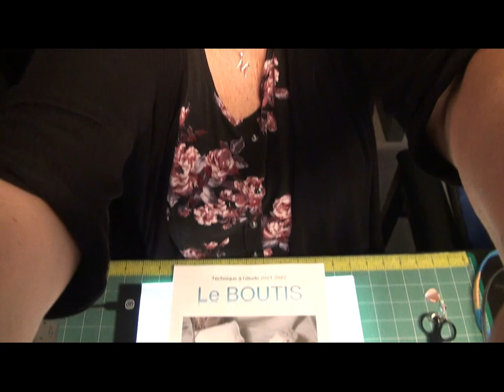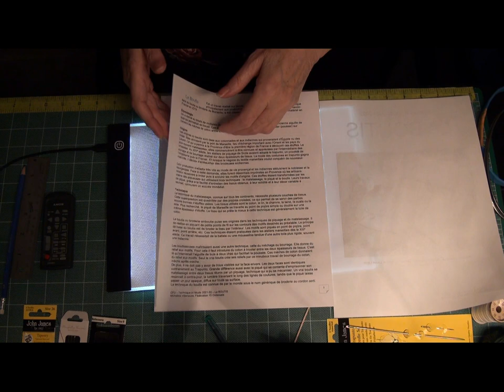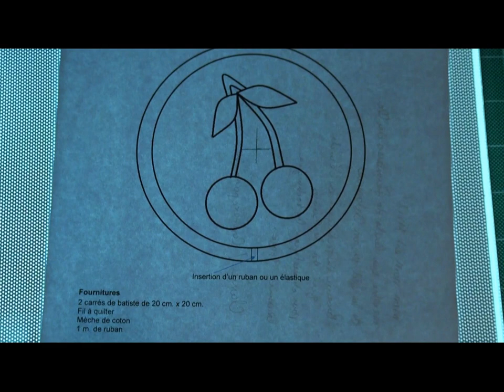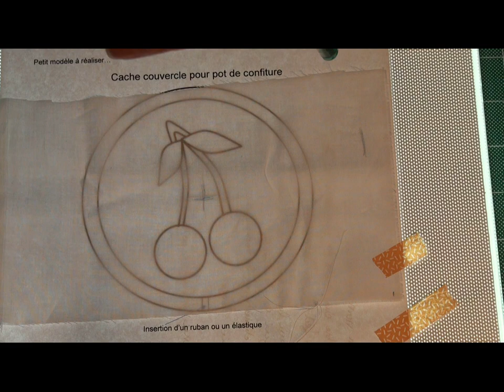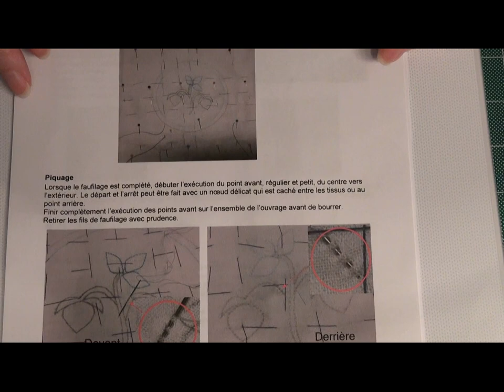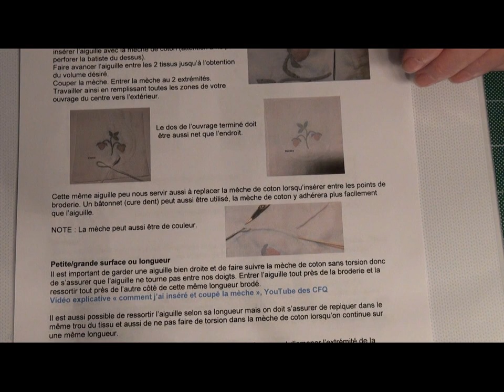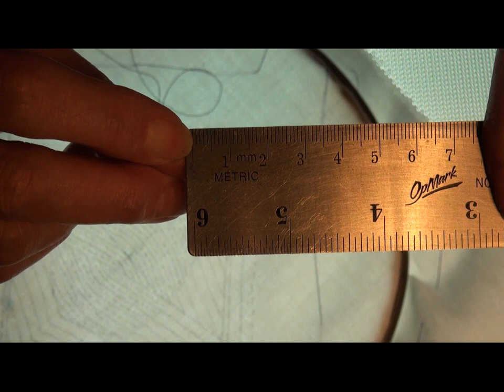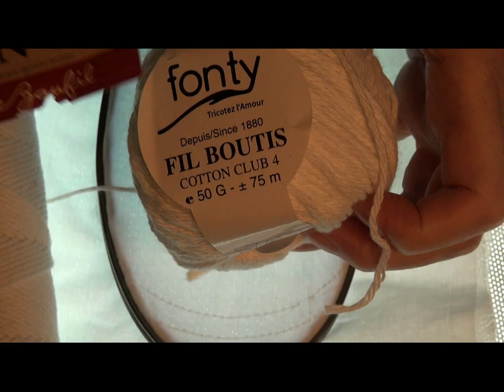Boutis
Un partage de connaissances des Cercles de Fermières du Québec. Merci à Micheline Villeneuve, membre des CFQ.